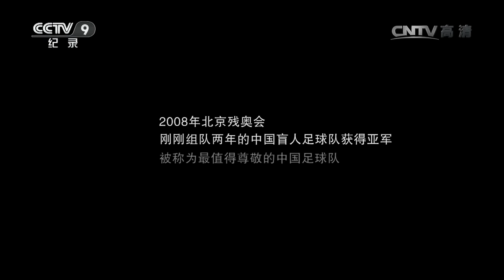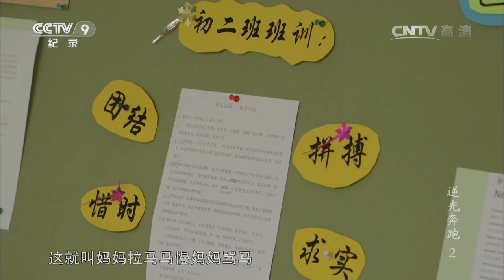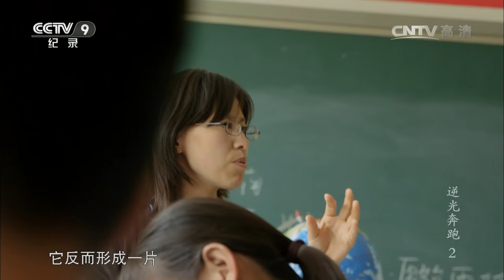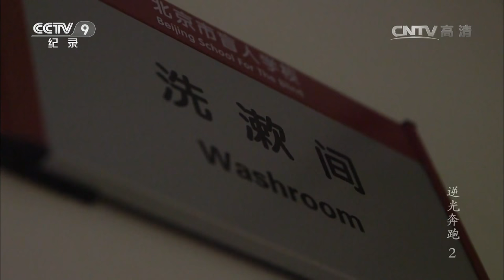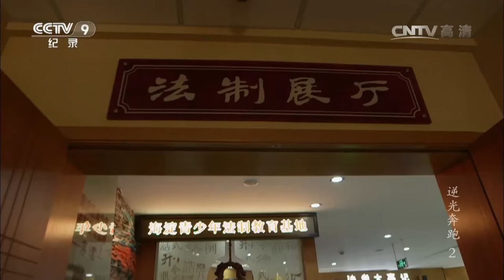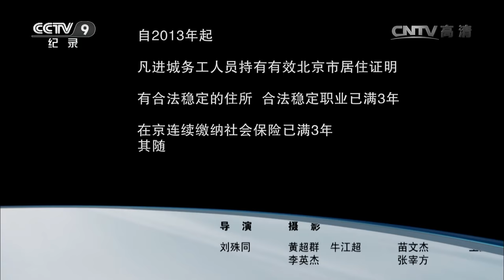《逆光奔跑》第二集 最值得尊敬的中国足球队 | CCTV纪录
本期节目主要内容： 盲人足球运动在2005年引入中国，参赛者在完全黑暗的情况下，通过声音来辨别方向。2008年北京残奥会，刚刚组队两年的中国盲人足球队获得亚军，被称为最值得尊敬的中国足球队。

盲人足球运动在2005年引入中国。参赛者在完全黑暗的情况下，通过声音来辨别方向。2008年北京残奥会，刚刚组队两年的中国盲人足球队获得亚军。纪录片跟随北京盲人学校的几名盲人学生，去了解足球场上不一样的风采。